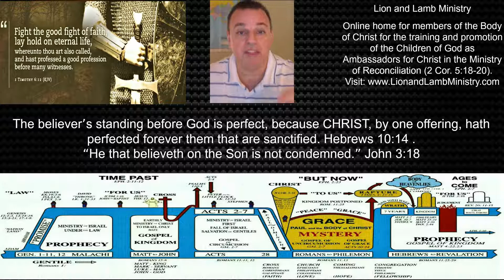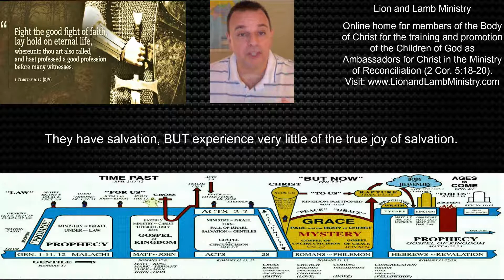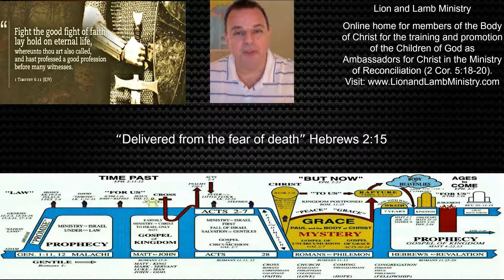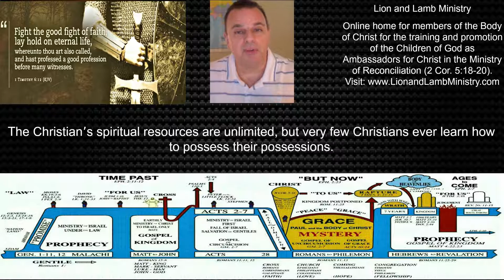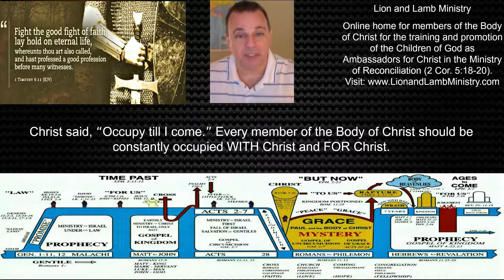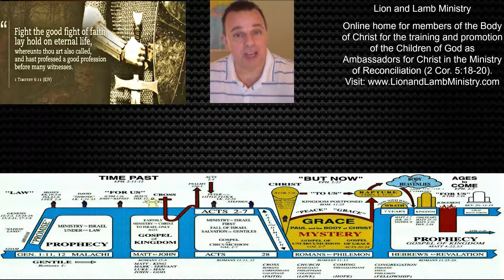Take Hold of Eternal Life TODAY!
Certainly there are many Christians who know very little about true fellowship with God, although they are children of God

The believer’s standing before God is perfect, because CHRIST, by one offering, hath perfected forever them that are sanctified. Hebrews 10:14 . “He that believeth on the Son is not condemned.” John 3:18

Many have salvation, BUT experience very little of the true joy of salvation. Learn how to take hold of Eternal Life today!